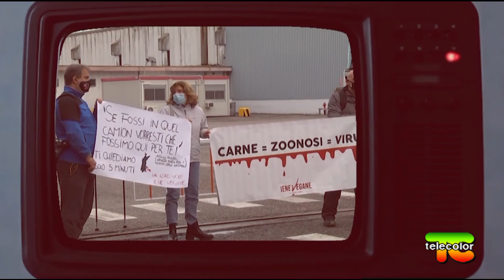Lo dice la Iena: aviaria e allevamenti 21.03.2022